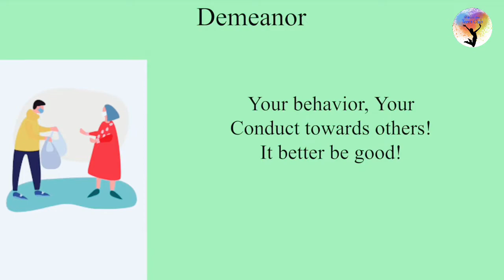Day 27 : Leo - Chinese Etiquette